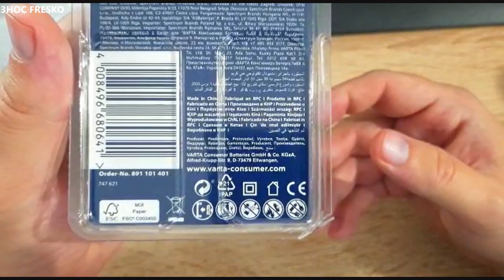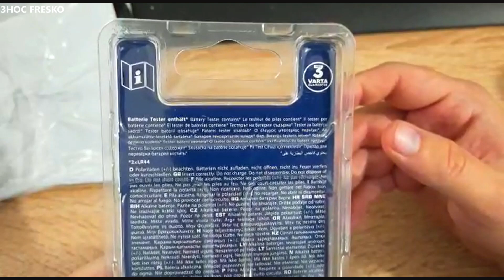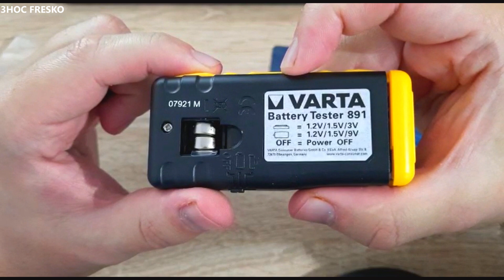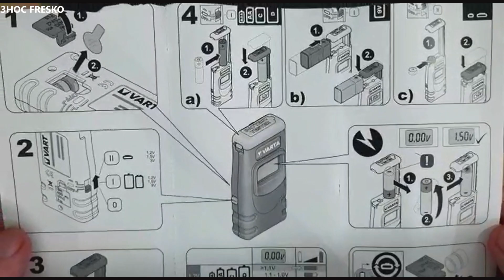VARTA LCD DIGITAL BATTERY TESTER - unboxing and short review